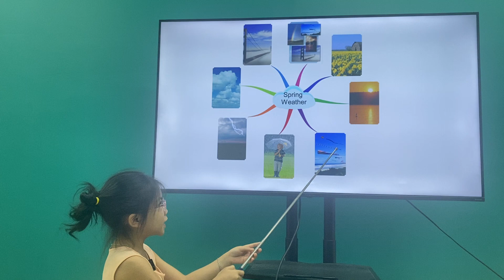Tú Anh EOW1B/E